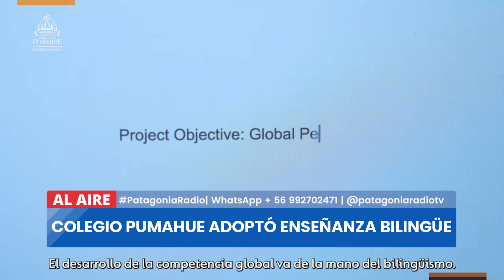Entrevista Programa Bilingüe Puerto Montt en Radio Patagonia TV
los invitamos a conocer más sobre nuestro programa bilingüe, en esta oportunidad Miss Valeria Hurtado, Directora de Estudio Enseñanza Básica de nuestro colegio.